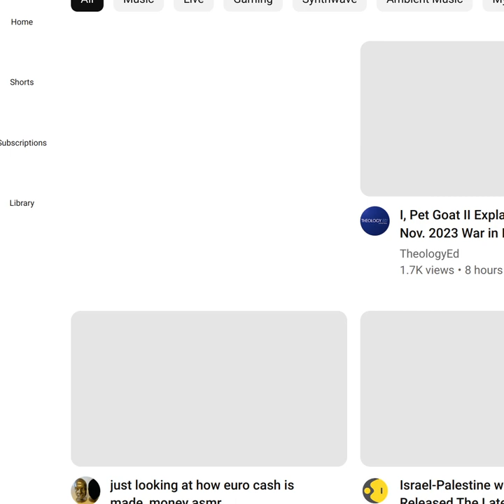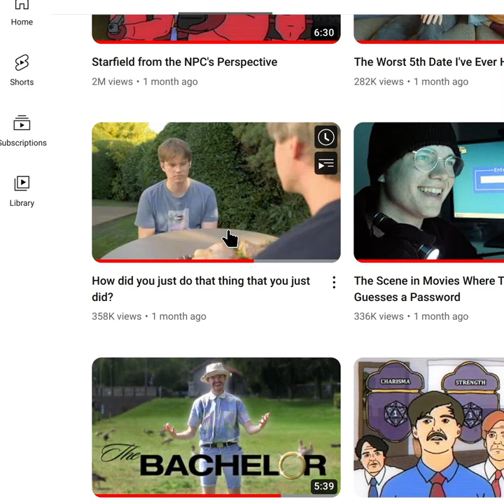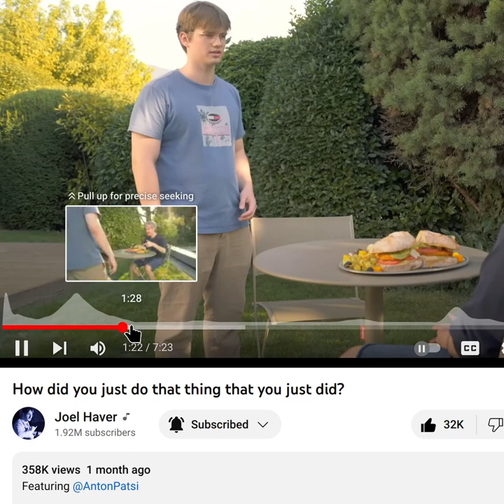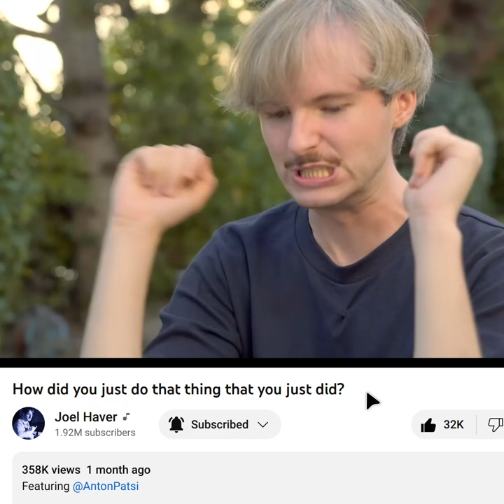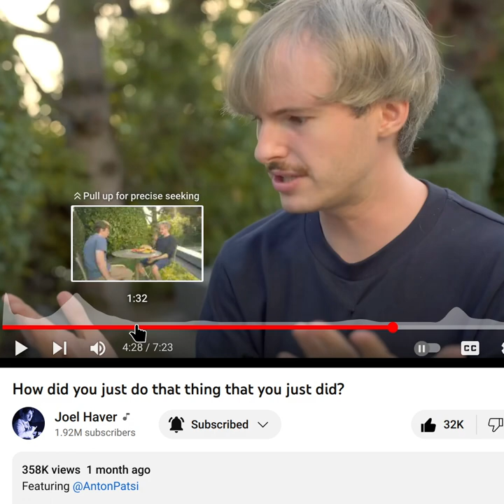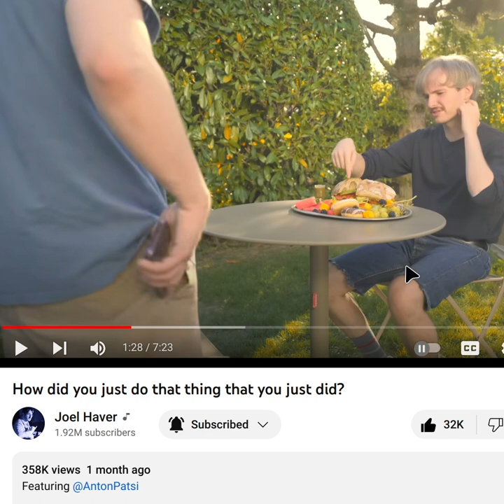◼️ Talking about a few susceptible channels... (NOT IMPORTANT)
Joel Haver's video where he does magic (he was gifted magical powers), and every time he does magic somebody dies